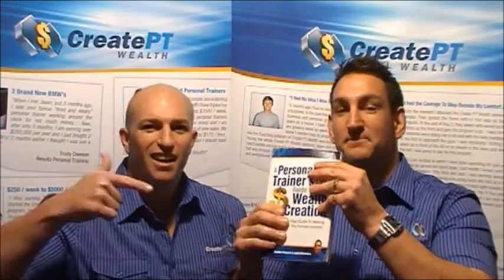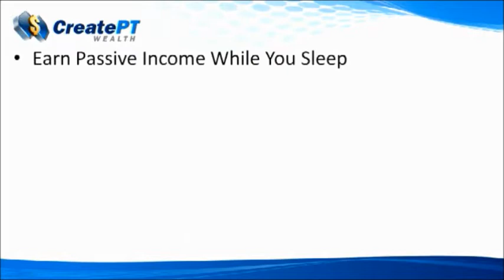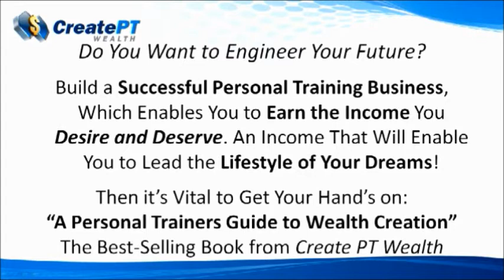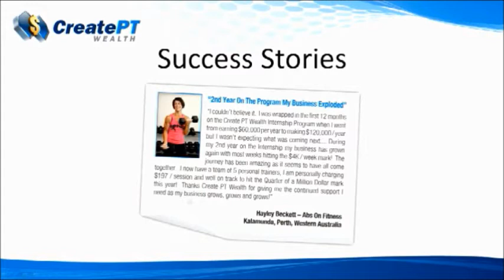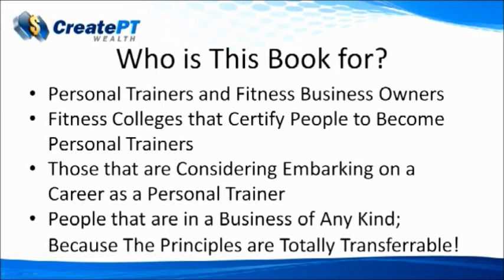Free Chpater Download Page For Book